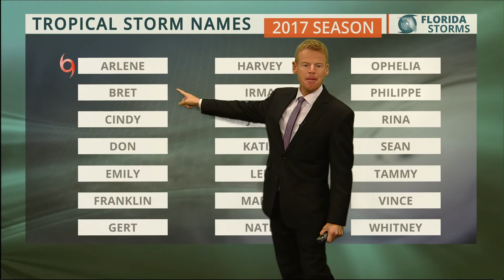Today's Tropical Outlook from Florida Storms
From June 1st to November 30th, Florida's public media is keeping watch on the tropics.